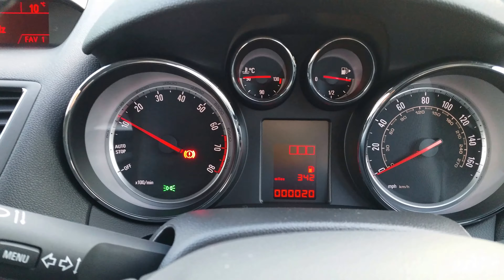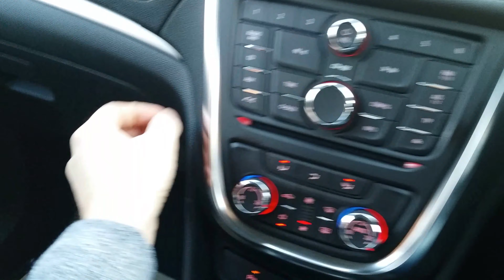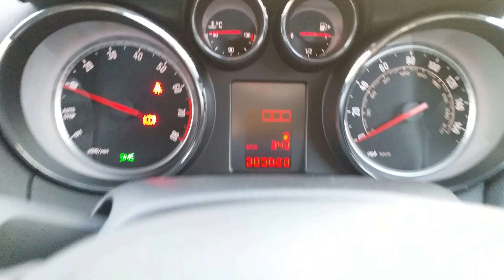Vauxhall Opel Mokka 2016 1.4 Petrol Turbo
For more please see "321 Fix Auto" on Facebook